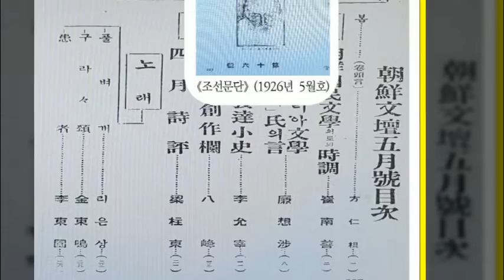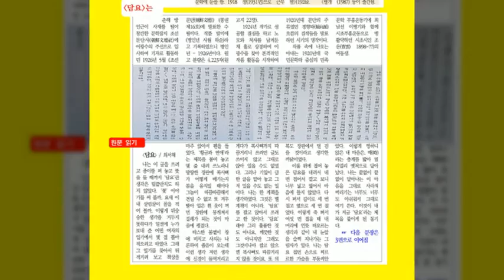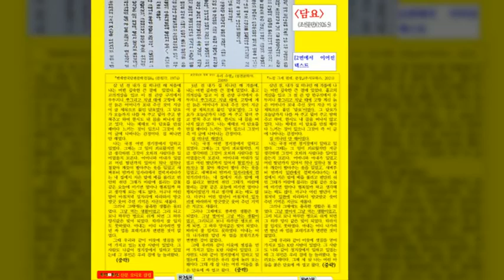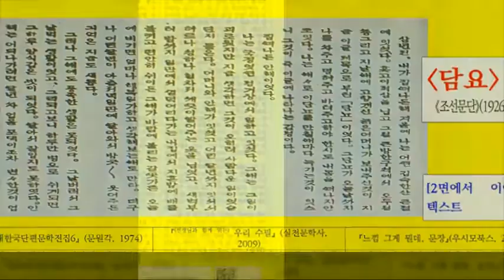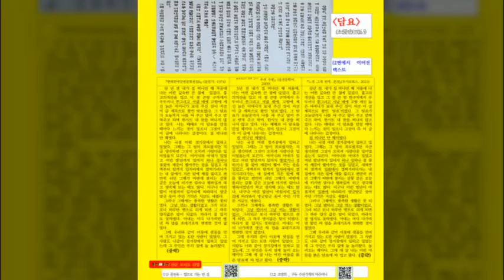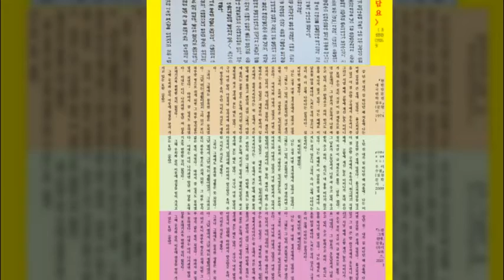[북적북적통신] 제4호 (2020년 12월 1일 발행) - 최서해(崔曙海)의 수필 '담요' 원문 탐구 (조선문단) 1926년 5월호에 발표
[월간] 북적북적 통신 제4호 (2020년 12월 1일 발행)

최서해(崔曙海)의 수필 '담요'  원문 탐구 (조선문단)  1926년 5월호에 발표  '=
1면 -  [조선문단] 1926년 5월호 표지
       - 목차 엿보기
       - 원문 첫장

2면  - 소설가 최서해(崔曙海) 약력
       - 작품 ' 담요' 1번째 문장

3면 -  - 작품 ' 담요' 2번째 문장
      - 기존 출간되었던 2개 출판사 해독(번역?)과 우시모북스 출판 예정본 해독판 비교하기
     _  북적북적통신 산문 오디오 클립 – 2편

4면_ 우리시사랑 _ 수요일에 만나는 시 (970호)_ 2편 (11월 15일자)